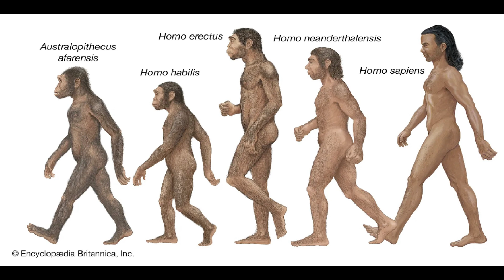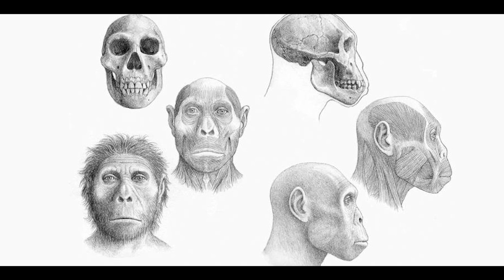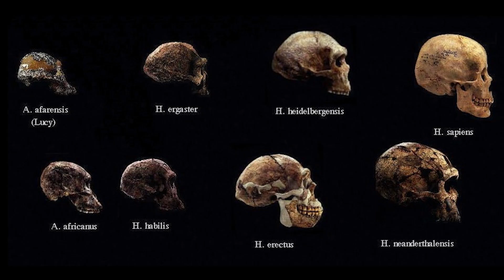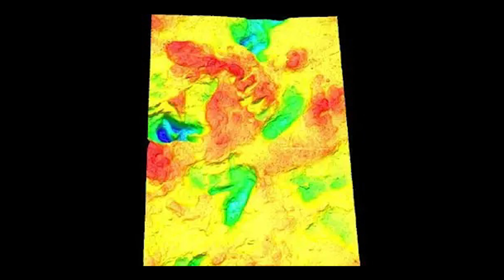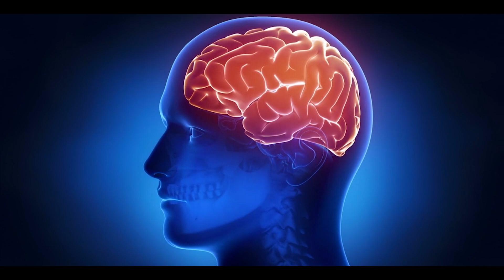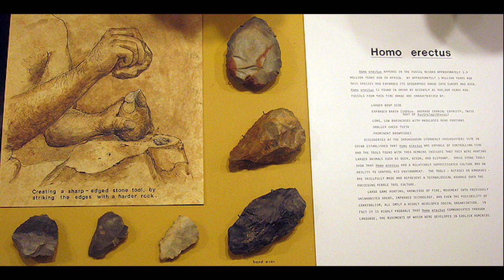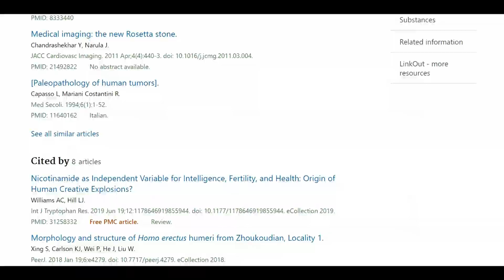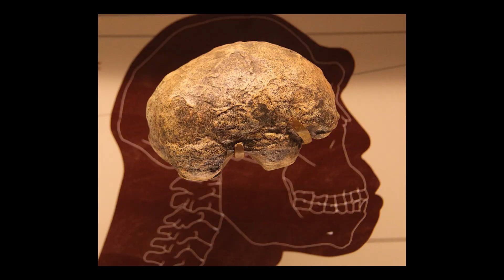İnsanlık Hikayesinin Parçaları: Homo gautengensis Fosilleri Belgeseli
2010 yılında Güney Afrika’da, kamuoyunda çok fazla yer bulmayan ama insan evrimi açısından kritik bir tür tanımlandı: Homo gautengensis. Bu tür, paleoantropolog Darren Curnoe tarafından, birbirinden farklı bölgelerden gelen beş ayrı fosil örneğine dayanarak tanımlandı.

Homo gautengensis’in yaklaşık 1,9 milyon yıl önce yaşadığı düşünülüyor. Onu önemli kılan şey, ne tamamen Australopithecus ne de tam anlamıyla erken Homo olmasıdır. İki dünya arasında kalmış bir geçiş formudur.

Anatomik olarak bu tür:
– Australopithecus atalarına ait ilkel yüz ve çene özelliklerini,
– Buna karşılık Homo habilis ve Homo ergaster ile ilişkilendirilen bazı daha gelişmiş karakterleri aynı anda taşır.

Bu kombinasyon, Homo gautengensis’i Australopithecus ile Homo arasındaki evrimsel boşluğu dolduran erken adaylardan biri haline getirir.

Tahminlere göre Homo gautengensis:
– Yaklaşık 90 cm boyundaydı,
– 50 kg civarında bir vücut ağırlığına sahipti,
– Küçük beyin hacmine rağmen çevresine uyum sağlayabilen bir türdü.

Çene yapısı ağırlıklı olarak bitkisel beslenmeye işaret ederken, fosillerle birlikte bulunan yanmış kemik kalıntıları, bu türün et tükettiğini ve ateşi kontrollü şekilde kullanmış olabileceğini düşündürmektedir. Bu, insan evriminde son derece kritik bir davranış eşiğidir.

Bu belgeselde şunları ele alıyoruz:
– Homo gautengensis gerçekten ayrı bir tür mü?
– Australopithecus’tan Homo’ya geçiş nasıl oldu?
– Ateş kullanımı bu kadar erken başlamış olabilir mi?
– Neden bu tür neredeyse hiç bilinmiyor?

Abartı yok, parlatma yok.
Az fosil, büyük sorular ve rahatsız edici cevaplar var.

İçerikleri hazırlarken, benim de kaynak olarak faydalandığım bazı kitap ve internet sitelerinden burada anlattıklarımdan çok daha fazlasını öğrenebilirsiniz.

İnsan Evrimi, Bernard Wood
Neandertal, Dimitri Papagianni & Michael A. Morse
Darwin ve Sonrası Doğa Tarihi Üzerine Düşünceler, Stephen Jay Gould
İnsanın Kökeni, Richard Leakey
Tüfek, Mikrop, Çelik, Jared Diamond
İnsan Nasıl İnsan Oldu, M. İlin, E. Segal
Hayvanlardan Tanrılara: Sapiens, Yuval Noah Harari
Maymundan mı Geldik?, Kolektif, Bilim ve Ütopya Kitaplığı
İnsanın Türeyişi, Charles Darwin
Evrim Nedir, Ernst Mayr
Davranışlarımızın Kökeni, Serol Teber
Ben Maymun muyum? , J. Ayala
İçimizdeki Balık, Neil Shubin
Evrim Konuları, Bilim ve Ütopya Dergisi
Evrim Kuramı ve Mekanizmaları, Çağrı Mert Bakırcı
Herkes İçin Evrim: Darwin’in Teorisi Hayata Bakış Açımızı Nasıl Değiştirir?, David Sloan Wilson
Atalarımızın Gölgesinde, Carl Sagan, Ann Druyan
Göl İnsanları, Richard Leakey
İlk Şempanze: İnsanın Kökeninin Peşinde, John Gribbin & Jeremy Cherfas
Evrimsel Biyoloji Yazıları, Ergi Deniz Özsoy
Kalıtım ve Evrim, Ali Demirsoy
Üçüncü Şempanze, Jared Diamond
Doğanın İnsanlaşması, Serol Teber
Gen Çeviktir, Matt Ridley
İnsan Vücudunun Öyküsü: Sağlık, Hastalık ve Evrim, Daniel Lieberman
Kör Saatçi, Richard Dawkins

Uzmanlık Alanlarım

-Yüzme Antrenörü
-Usta Gemici